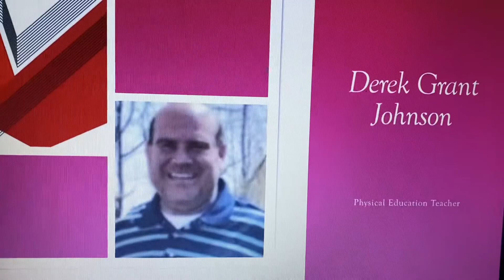Photo Voice Assignment UWA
UWA Assignment